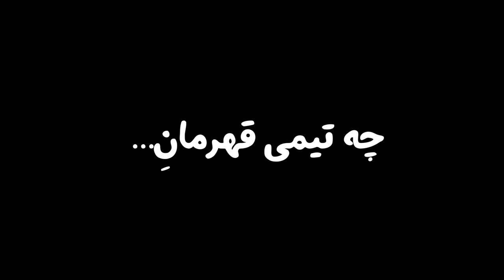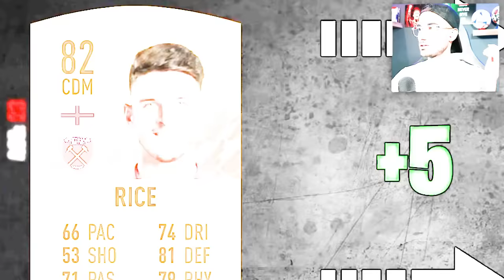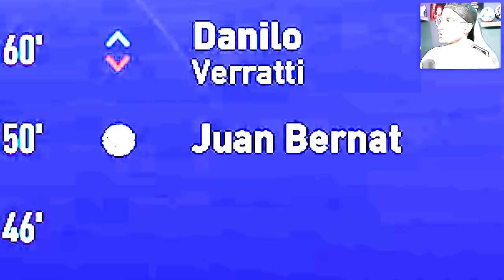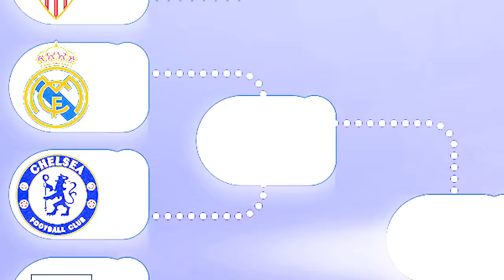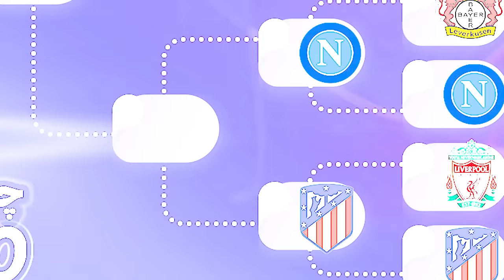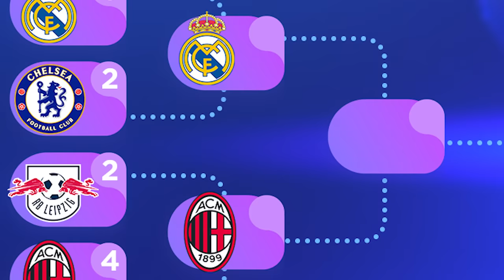فیفا ۳۰ لو رفت!😱۷ سال زودتر FIFA 30 رو بازی کردم🔥🤯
فیفا 30 لو رفت . فیفا . فیفا 23 . فیفا ۲۳ . گیم پلی فیفا 23 . فیفا گیم پلی . FIFA 23 . FIFA 30